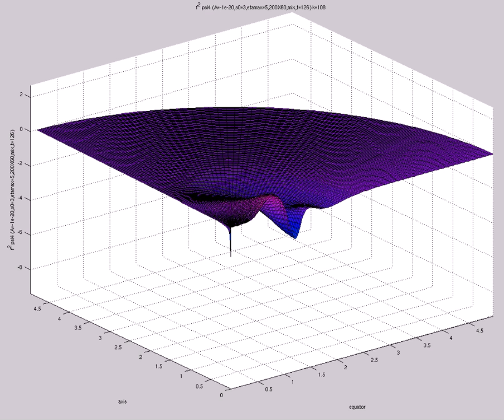f^2 psi4 (A=-1e-20,s0=3,etamax=5,200X60,mix,t=126)